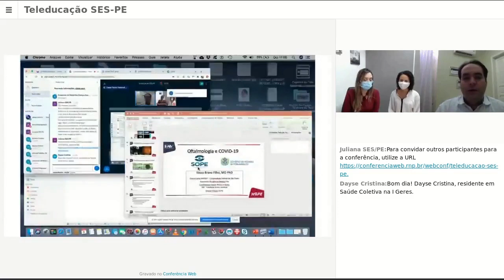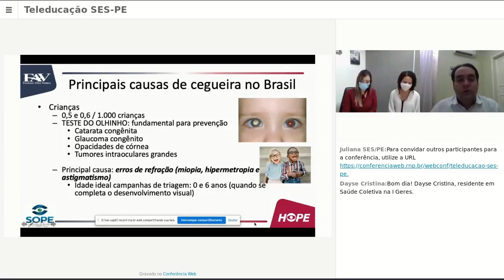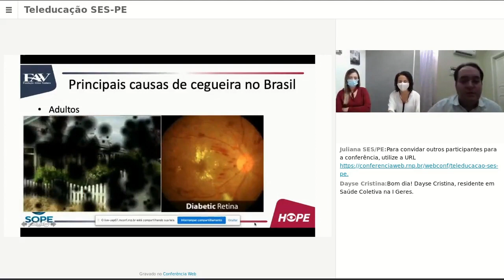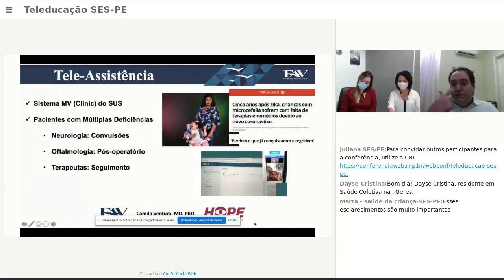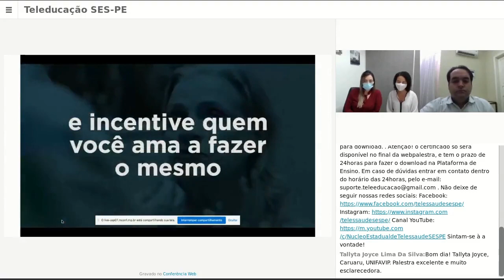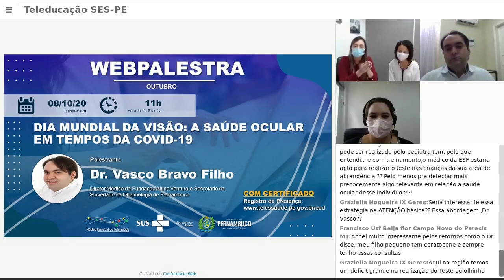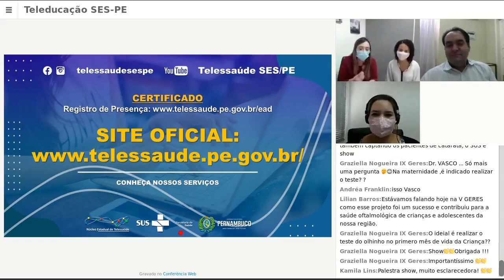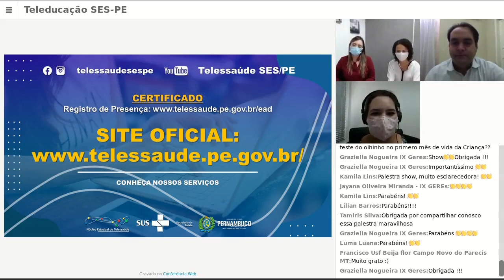📣WEBPALESTRA 💻 DIA MUNDIAL DA VISÃO: A SAÚDE OCULAR EM TEMPOS DA COVID-19 👁🦠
No dia mundial da visão,👁temos como objetivo promover o diálogo sobre cuidados com a saúde ocular por meio da webpalestra, neste cenário de pandemia da COVID-19. A Organização Mundial da Saúde (OMS) aponta que existem 39 milhões de pessoas no mundo são cegas, e outras 246 milhões tem baixa visão. A deficiência visual é a perda total ou parcial da visão. Na cegueira há perda total da visão ou pouquíssima capacidade de enxergar (5% ou menos de visão), enquanto a baixa visão, ou visão subnormal, caracteriza-se por apresentar 30% ou menos de visão no melhor olho, após todos os tratamentos clínicos, cirúrgicos e óculos comuns.

📍A OMS aponta que 80% dos casos de deficiência visual poderiam ser evitados se houvesse prevenção ou tratamento.

Na Webpalestra de Amanhã dia 08/10/2020, às 11H⌚️ ,será abordado sobre a saúde ocular👀em tempos da COVID-19 🦠, Com: Drº. Vasco Bravo Filho,Venha participar, de um marcante momento de aprendizado.

👇🏻Para participar, acesse:

Núcleo Estadual de Telessaúde de Pernambuco
Secretaria Estadual de Saúde de Pernambuco